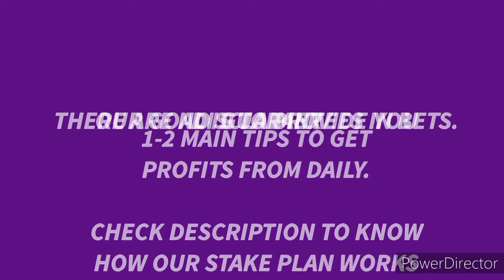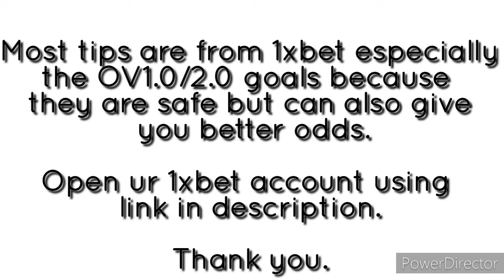Win with my free football betting tips today. 31.08.21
Looking for safe and free football betting tips? Check out my top 5 safe and free football betting tips today and win with football betting 😎

This channel gives you safe and reliable ways to profit online from various sources/opportunities including:

Football Bets trading
Real estate investment
Youtube & lots more

You gotta to make profits daily in the world today 😄😄.